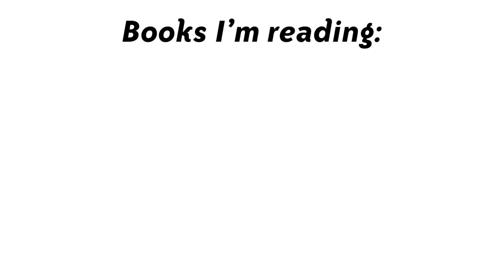Paula McLain (author of LOVE AND RUIN) | What I'm Reading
Author Paula McLain shares three books she's reading. Full list below!

THE OCEAN AT THE END OF THE LANE by Neil Gaiman